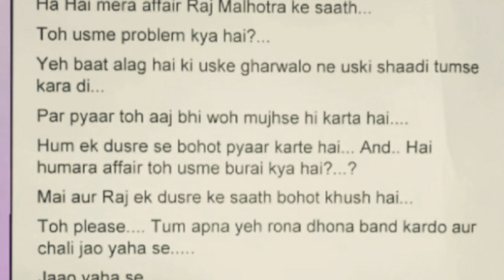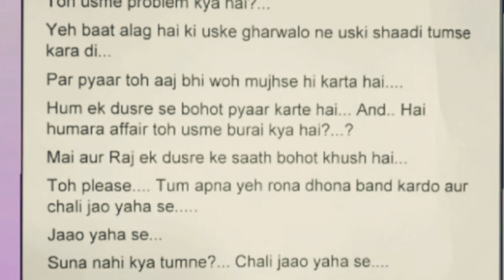AUDITION SCRIPT FOR PRACTICE | Audition script in hindi | Acting tips | Online Acting Class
Hello Friends...

For More...

1. An Actor Prepares By Constantin Stanislavski

2. Audition By Michael Shurtleff

3. Respect for Acting By Uta Hagen

4. Acting as a Business By Brian O’Neil

5. Sanford Meisner on Acting By Sanford Meisner

6. Improvisation for the Theatre By Viola Spolin

7. The Intent to Live By Larry Moss

Acting Tips-

Audition Video-